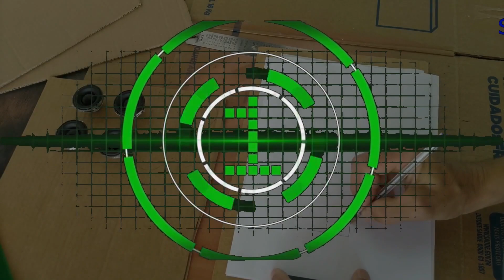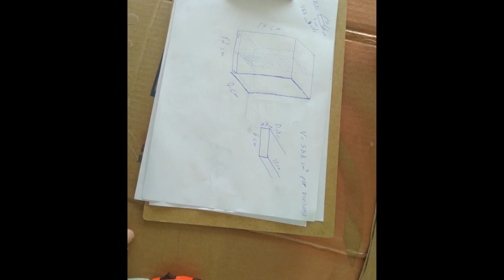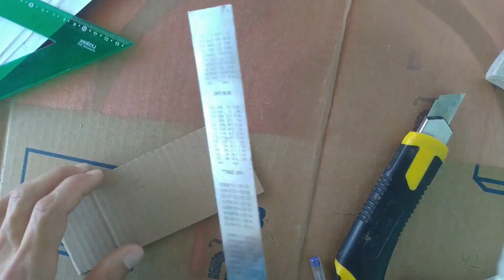MINI Caixa bob sintonizada -- MINI Tuned box.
fazendo mini caixa bob com, sintonia a 150Hz.
making mini bob box with tuning, at 150Hz.